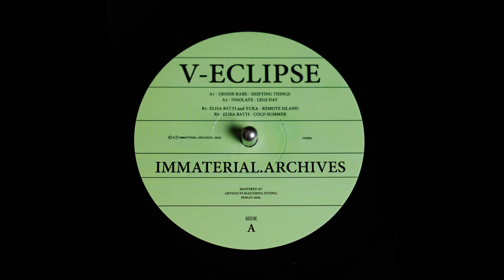Elisa Batti - Cold Summer [IA006]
Artist: Denise Rabe, Insolate, Elisa Batti and Yuka
Title: V​-​Eclipse
Label: IMMATERIAL.Archives
Catalogue: IA006
Format: 12" Vinyl
Genre: Electronic
Style

Mastered at Artefacts Mastering Studio, Berlin, in April 2020.
Released by Immaterial.Archives in June 2020.
Vinyl 140 Gr. Limited Edition (IA006).

Tracklist:
1. Denise Rabe - Shifting Things
2. Insolate - Legs Day
3. Elisa Batti & Yuka - Remote Island
4. ElisaBatti - Cold Summer

Founded in Amsterdam in 2018 by Elisa Batti and CYB, Immaterial. Archives are driven by the desire of exploring the boundaries of electronic music. The label always strives to innovate, while bringing onboard the most talented producers from the underground contemporary techno scene.

Their activity in the last years has been exponentially growing and on the 11th of June, they will release “V-Eclipse” 6th Immaterial. Archives album. It will feature tracks from Denise Rabe, Insolate, Yuka and Elisa Batti.

Music is ephemeral - always disappearing. It is an Immaterial archive.